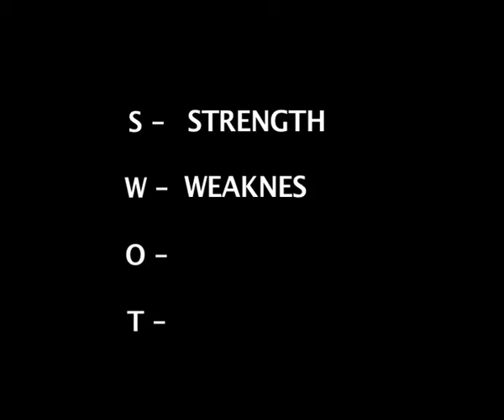SWOT KXIP vs DC